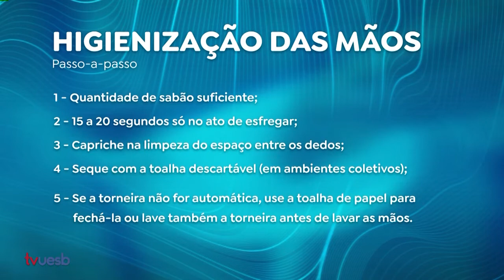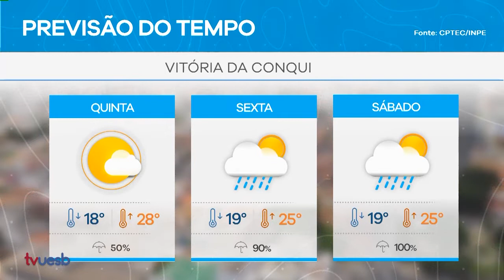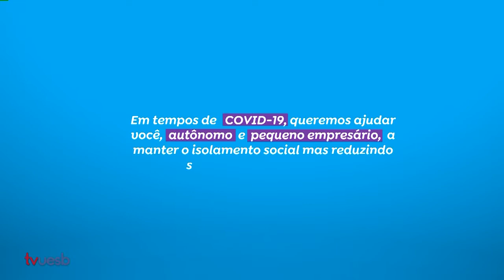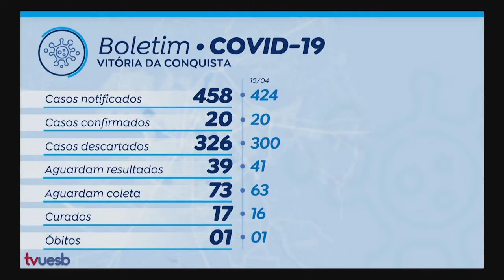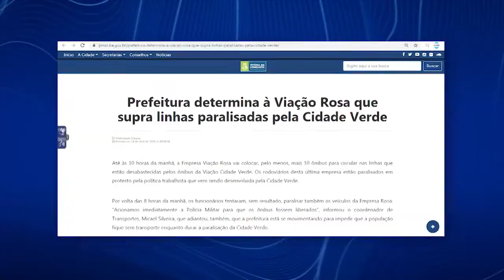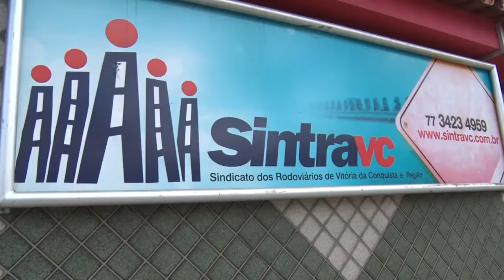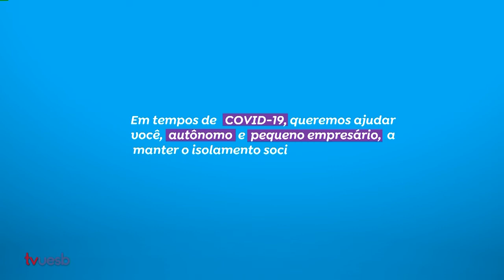Uesb Notícias (16/04/2020)